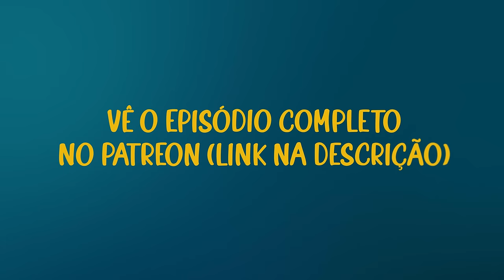SE O TIPO FAZ DINHEIRO, É UM BOM CHEF DE COZINHA - CHEF TIAGO SANTOS (2/3)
🟣 A EQUIPA